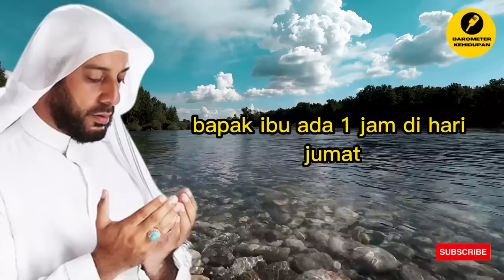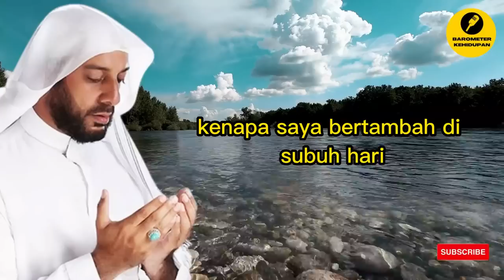Terungkap !! Ini dia Amalan Jumat Istimewa yang diamanatkan Syekh Ali Jaber Sebelum Beliau Meninggal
Selamat datang sahabat semua di Channel Barometer Kehidupan
Chanel Dakwah yang berisi tentang motivasi, nasihat dan renungan kehidupan.

Siapapun Anda yang berkunjung dan menonton channel ini kami doakan semoga Allah senantiasa memberikan Anda kesehatan, kelapangan rezeki, kesuksesan dalam dalam berusaha dan semoga senantiasa diberikan kebahagian dalam hidup baik lahir maupun batin. Amin ya Allah Ya.. Robbal alamiin…

Dengan segala keterbatasan dan pengetahuan kami sebagai pengelola, kami mohon maaf jika dalam penyajian atau konten yang kami sampaikan masih banyak kekurangan. Tapi insya Allah kami akan terus belajar dan berbenah untuk mengembangkan dan memajukan channel ini. Mohon doanya semoga channel ini bermanfaat dan bisa memberikan banyak pencerahan bagi orang yang menyaksikannya.

Sekali lagi kami juga mengucapkan banyak terima kasih kepada Anda yang sudah membantu berdonasi untuk pengelolaan dan pengembangan channel dakwah ini. Kami doakan semoga donasi yang Anda berikan dapat menjadi amal jariyah yang pahalanya akan terus mengalir dan semoga bisa menjadi wasilah kebaikan untuk kita semua. Aamiin Ya Allah Ya Robbal ‘alamiin…

Bagi Anda yang ingin ikut berdonasi, silahkan Anda bisa transfer melalui rekening dibawah ini :

A/n. Herdiana, SEI. MM.

Jazaakumullah khairal Jazaa…

Terima kasih atas perkenannya menonton channel ini, Jika Anda mendapatkan manfaat dari channel ini, silahkan share/bagikan video/channel ini kepada sebanyak-banyaknya teman atau saudara Anda.

Inspirasi Sukses
Inspirasi Kehidupan
Inspirasiku
Inspirasi Jualan
Inspirasi Usaha
Inspirasi Hidup
Motivasi Hidup Sukses
motivasi hidup
motivasi belajar
motivasi sukses
motivasi pagi
motivasi
motivasi kerja
motivasi islam
nasihat hidup
nasihat kehidupan
nasihat kematian
semangat pagi
semangat kerja
semangat hidup
semangat berjuang
semangat baru
positif thinking
sukses jualan
disiplin waktu
disiplin kerja
disiplin kunci sukses
bersyukur
rezeki